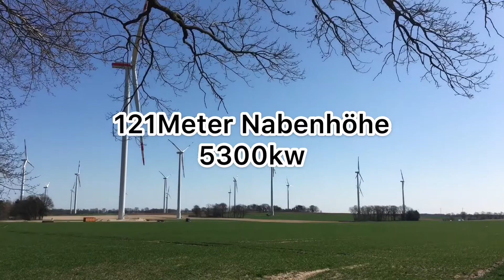GE-5.3-158 121m Nabenhöhe/Windpark Wriedel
GE-5.3-158 im Windpark Wriedel.6 Stück werden gebaut.Wenn euch das Video gefallen hat dann lasst doch gerne ein Like da 😁